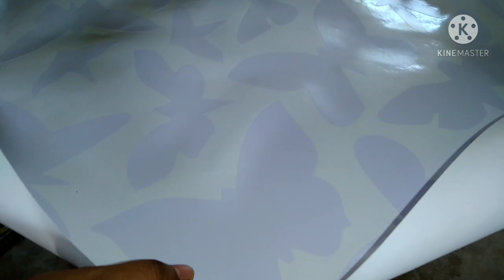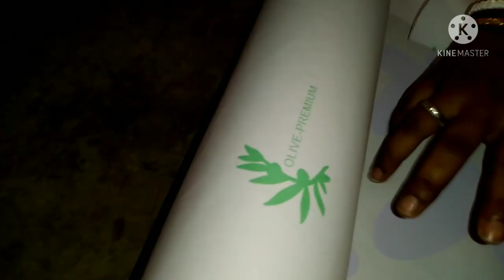বিধাত্রিকা হল DanceTeacher সেই ফাঁকে আমি FridgeএরMakeoverকরে নিলাম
বিধাত্রিকা হল DanceTeacher সেই ফাঁকে আমি FridgeএরMakeoverকরে নিলাম FridgeDecoration ‎@Bidhatrika

Cornflakes Porridge, Healthy Baby Food || How to Make Cornflakes Meal for 10+months@Bidhatrika

how to clean your old fridge
fridge cleaning ideas